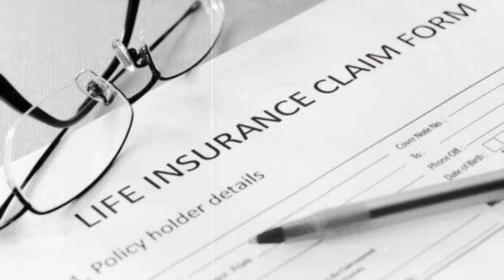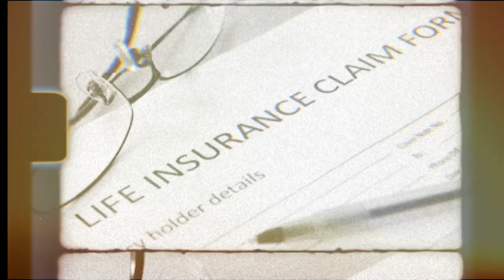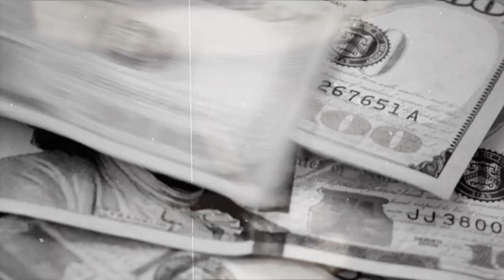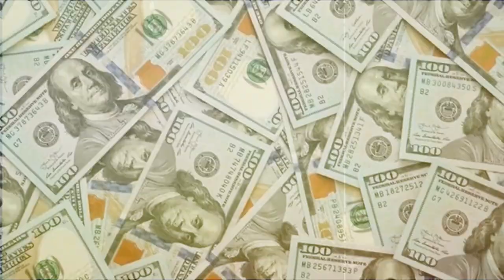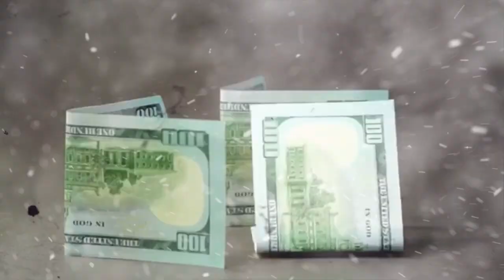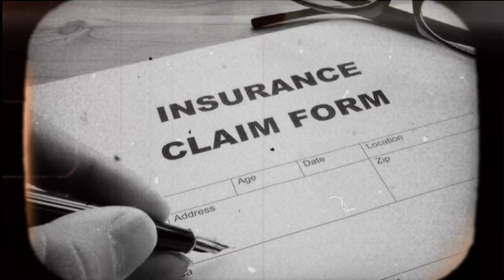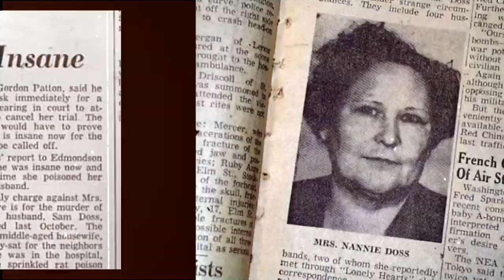Nannie Doss | The Chameleon's Chilling Chronicles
Today, we are going to be looking into the case of Nannie Doss, a woman who didn't stop at just killing four of her husbands but also her children, grandchildren and even her mother.

A woman with a chilling disregard for the sacred bonds of family. Join me as we explore the heinous crimes of Nannie Doss, the giggling grannie.